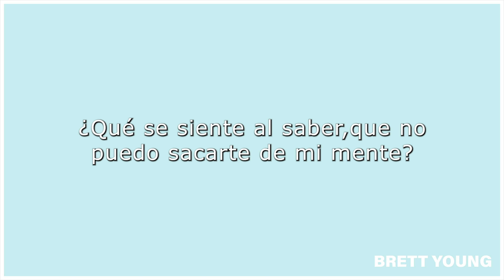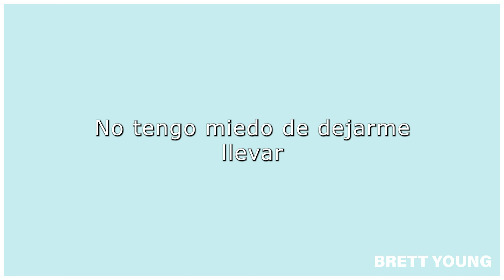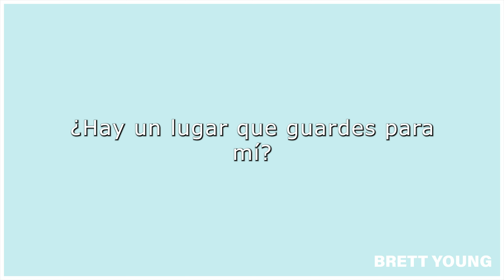Brett Young- Define Me, traducida al español.